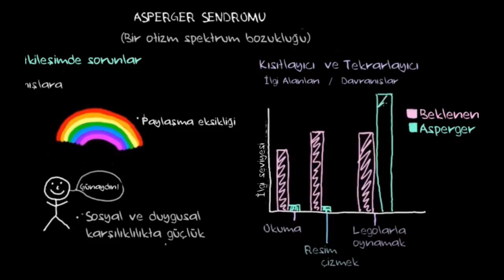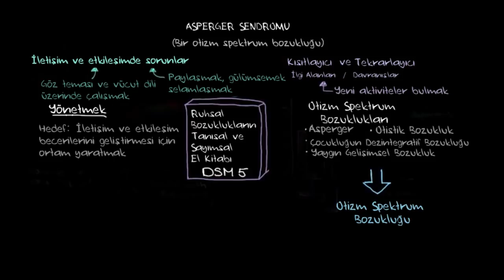Asperger Sendromu Nedir? (Sağlık ve Tıp) (Psikoloji)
What is asperger syndrome?